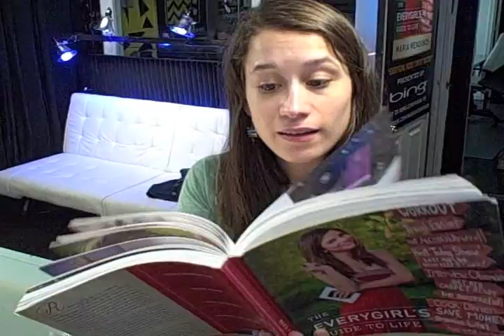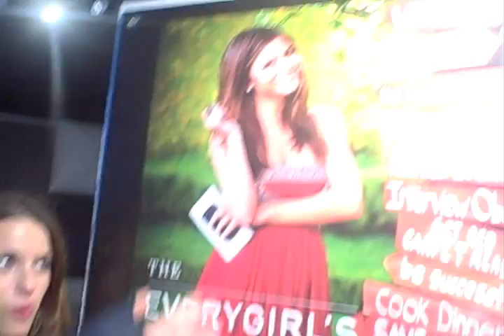"I Am Team Menough"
TeamMenough - Maria Menounos & Derek Hough - DWTS